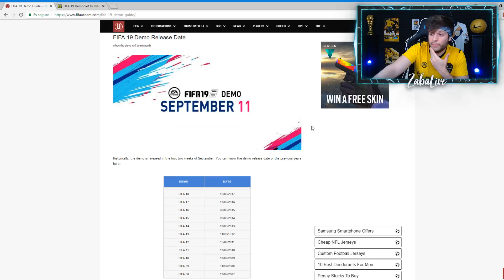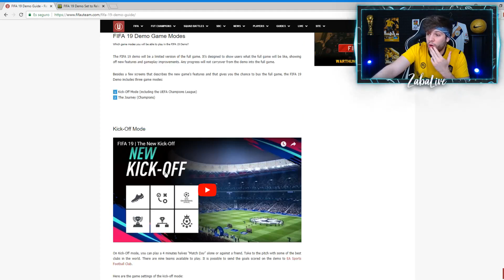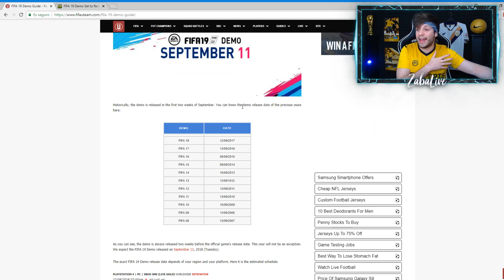FECHA Y HORA DE FIFA 19 DEMO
ZABALIVE

FIFA 19
FIFA19
FUT 19
FUT19
GAMEPLAY
OFICIAL
FILTRACIÓN
NOVEDADES
ACTUALIZACIÓN
PARCHE
REAL MADRID
FC BARCELONA
CARAS
FACES
BETA
ONLINE
DEMO
LICENCIAS
CLUBES PRO
MODO CARRERA
ULTIMATE TEAM
EL CAMINO
THE JOURNEY
ALEX HUNTER
ICONOS
ICONO
REVIEW
TROFEOS
LOGROS
BUGS
BUG
FAILS
FAIL
GLITCHES
GLITCH
HANDICAP
GOALS
BEST
COMPILATION
COMPARACIÓN
ELECTRONIC ARTS
EA ACCESS
EA SPORTS
MEDIAS CONFIRMADAS
OFICIALES
RATINGS
SKILLS
SQUAD BUILDER LOW COST
LIGA SANTANDER
PREMIER LEAGUE
PLANTILLA BARATA
EQUIPO BARATO
HÍBRIDA
FORMACIÓN
FORMACIONES
TÁCTICAS PERSONALIZADAS
INSTRUCCIONES DE JUGADOR
SBC
TRADEO
TRADEOS
SQUAD BATTLES
SQUAD BATTLE
FUT CHAMPIONS
RECOMPENSAS TOP 100
ÉLITE 1
RECOMPENSA
PACK OPENING
FUT DRAFT RATED
CHALLENGE
RETO
RETOS DE FÚTBOL
POTM
ONES TO WATCH
OTW
CAMINANTE IN A PACK
CAMINANTES
WALKOUT
PANELES
REWARDS
REWARD
TUTORIAL
TRUCO
CONSEJOS
TOTY
TOTS
TOTW
HALLOWEEN SCREAM CARDS
FUTMAS
FIFA MOBILE
DCP DIARIO
TRÁILER
MODO DE JUEGO
DjMaRiiO
FORTNITE BATTLE ROYALE